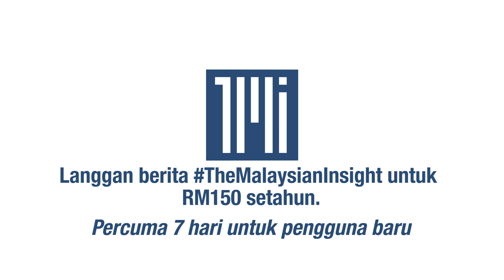Nurul Izzah enggan terlibat dalam pergelutan pemilihan parti, kata penganalisis politik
Meskipun masih muda namun Nurul Izzah merupakan pemimpin senior dalam PKR enggan bertanding dalam pemilihan PKR kali ini.

Penganalisis politik berpendapat puteri reformasi itu enggan mencampuri pergelutan dalam pemilihan parti selain mahu fokus berkhidmat dengan cara berlainan.

Namun, ia bukanlah satu kerugian buat PKR kerana parti itu mempunyai ramai pelapis.

Ikuti analisis Dr Mazlan Ali dan Dr Awang Azman Awang Pawi.